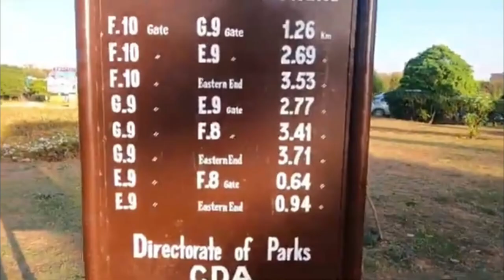Fatima Jinnah Park /F9 Park Islamabad complete Tour Vlog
This video is based on a visit to Fatima Jinnah Park which is also known as capital park or F-9 Park.